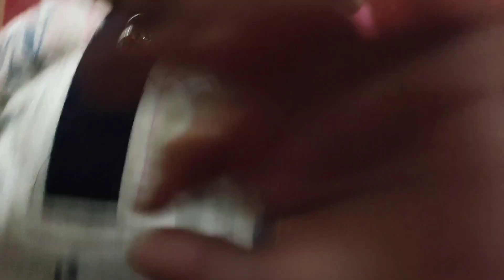dekho dinayra ne ye kya bol diya aaj😱😱😱# cute baby girl's